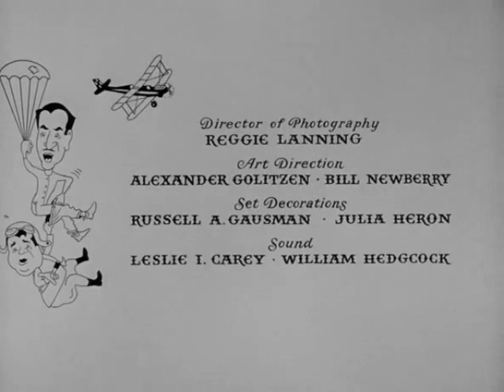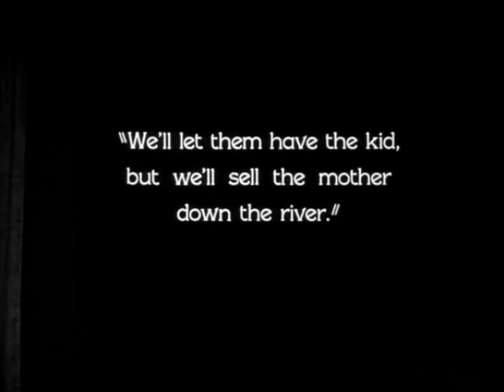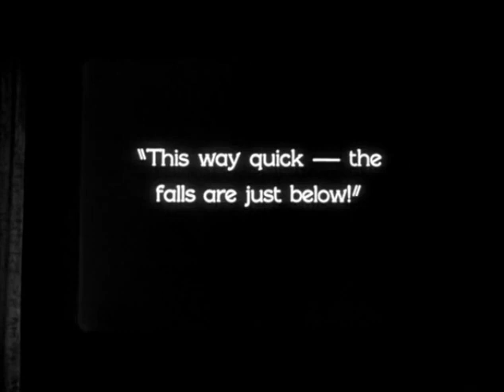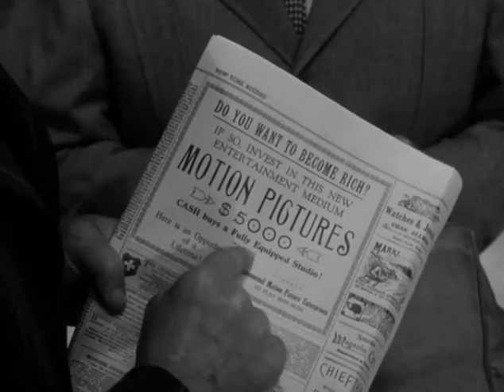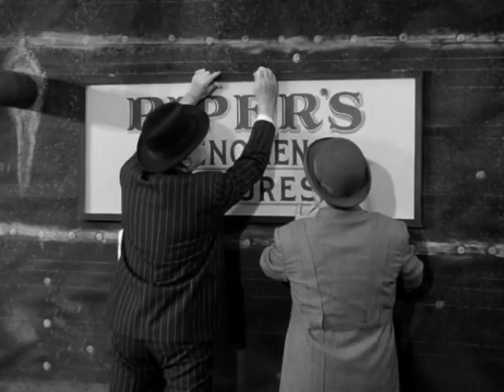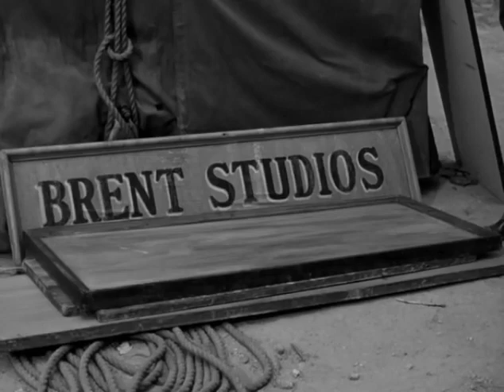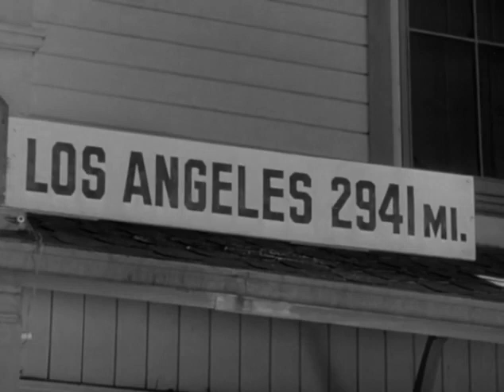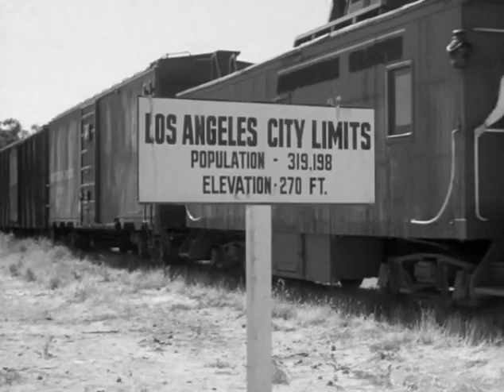Abbott and Costello Meet the Keystone Kops1955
Abbott and Costello Meet the Keystone Kops is a 1955 comedy film directed by Charles Lamont and starring the comedy team of Abbott and Costello.